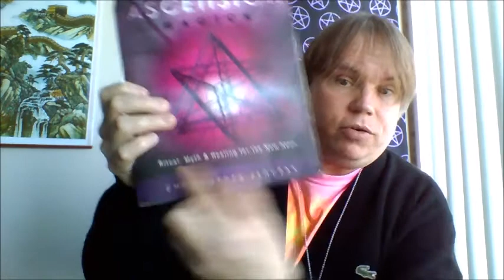Andara Crystals with Bob Hickman Psychic Medium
Let's explore the Andara Crystals!